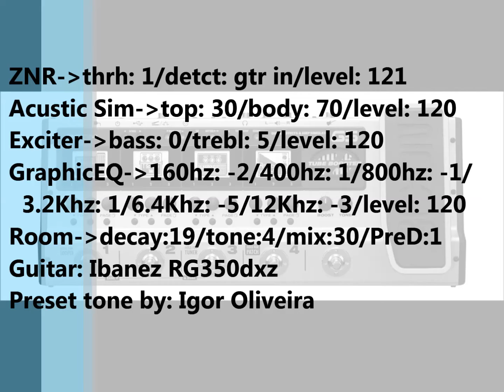Zoom G5 acustic simulator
SE VOCE QUER EVOLUIR NA MÚSICA, CONFIRA OS LINKS ABAIXO*

*Para dúvida/contato, estou à disposição. Abraços!*